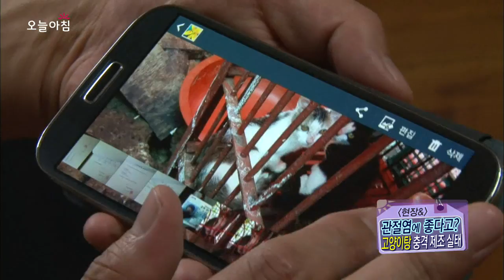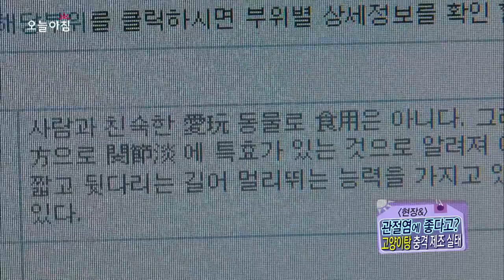오늘 아침 '현장&' - 야생고양이 고양이탕 충격 제조 실태!, #07 20130903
야생고양이 고양이탕 제조현장, 검증되지 않은 관절염 효능

방송시간: (월~금) 오전 08:30~